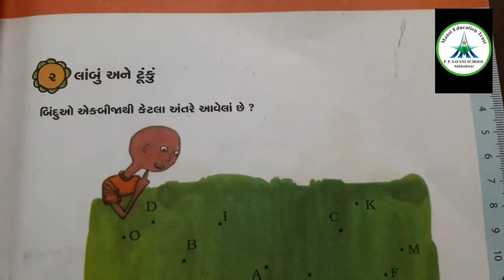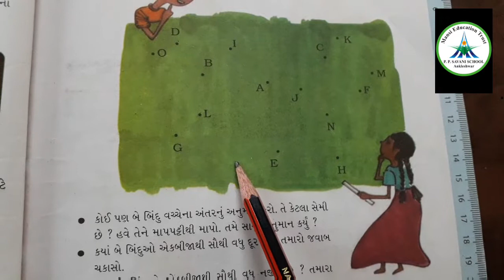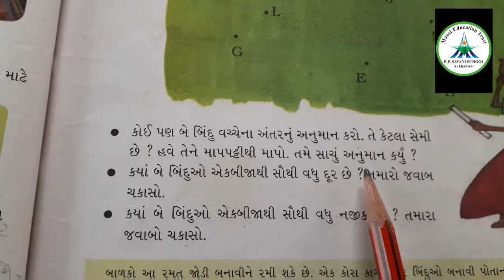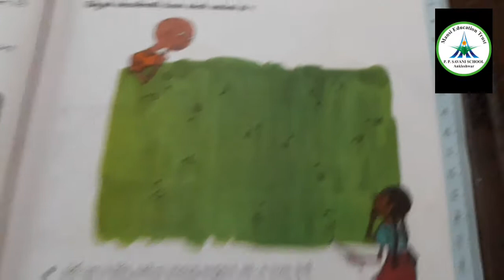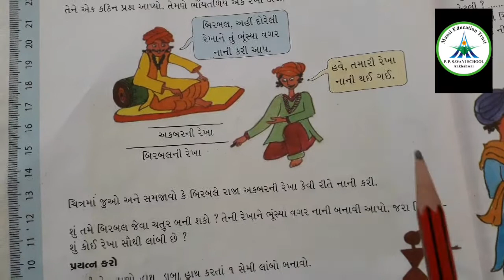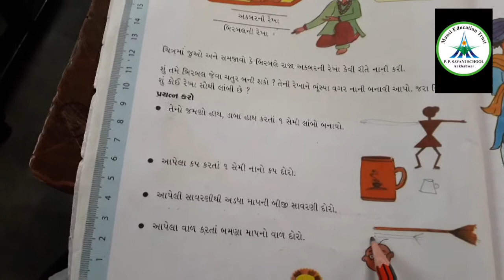Std-4 || Maths || Video-5 || પ્રકરણ ૨ લાંબું અને ટૂંકું || Date: 17/06/20